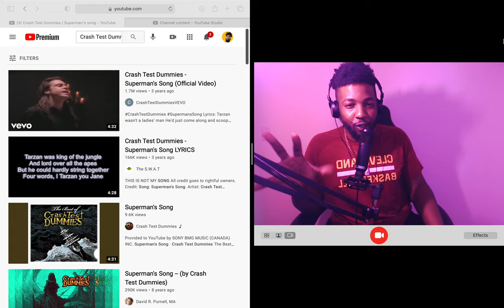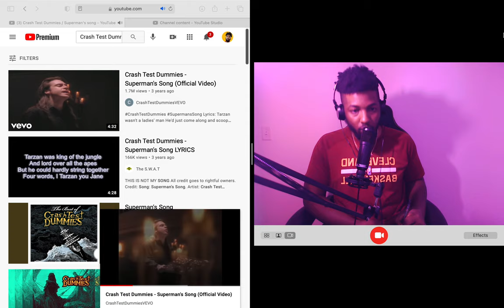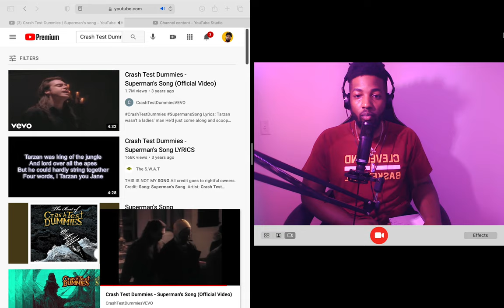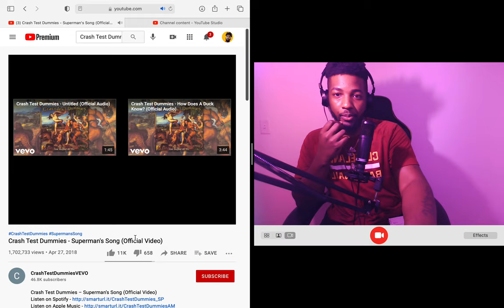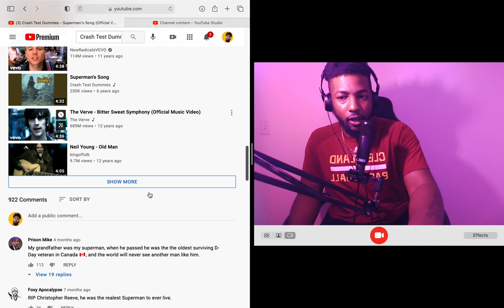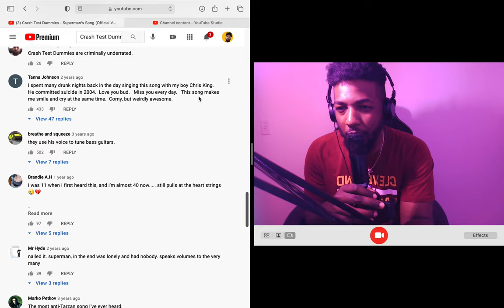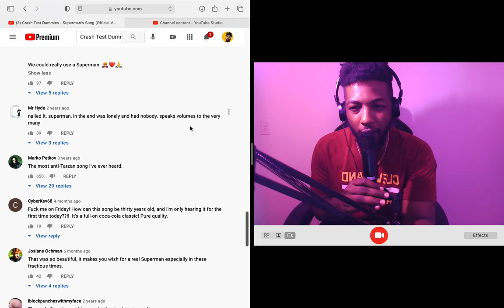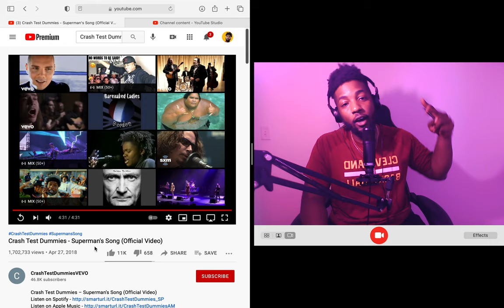Crash Test Dummies - Superman's Song (Official Video) Reaction